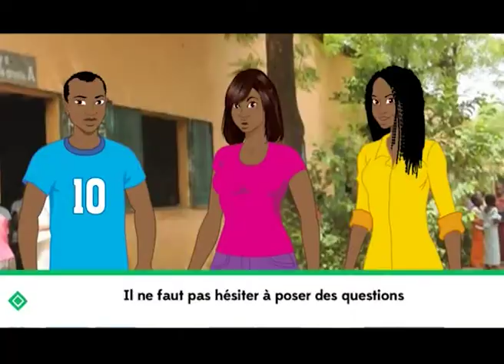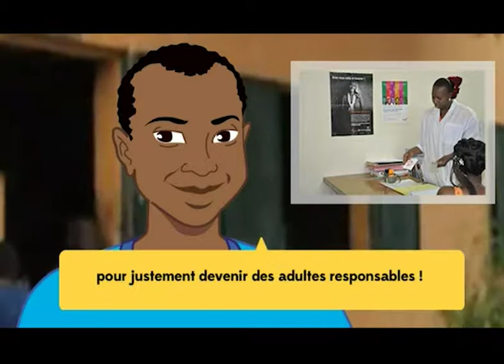C’est bizarre tout ce qu’on ressent à la puberté, non ?